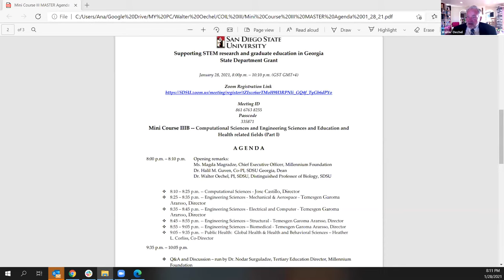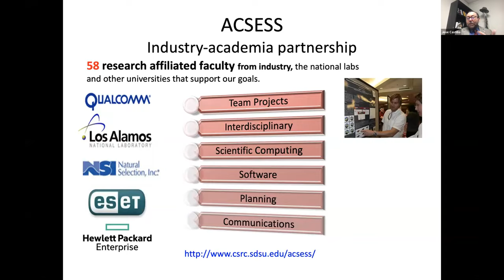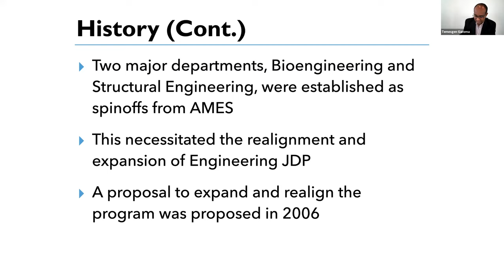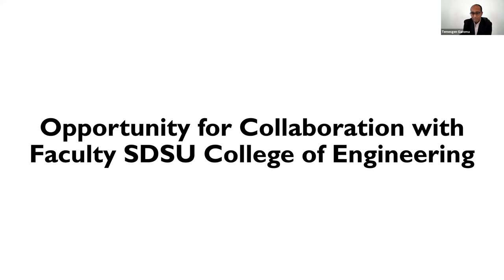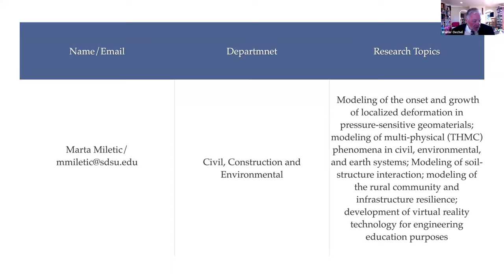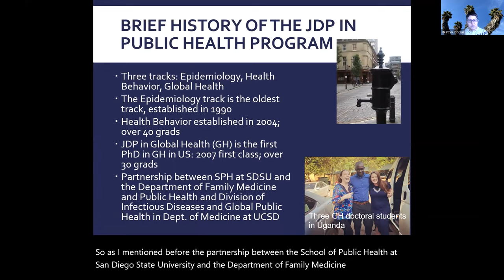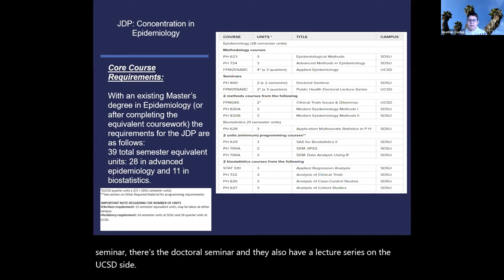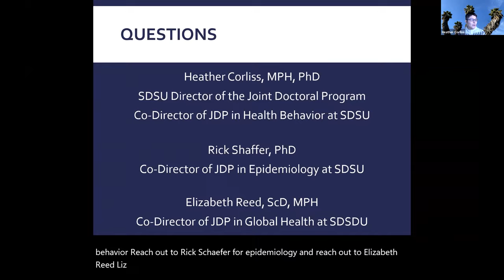SDSU Doctoral Programs in Computational Sciences and Engineering Sciences